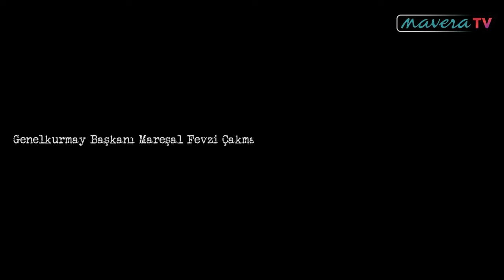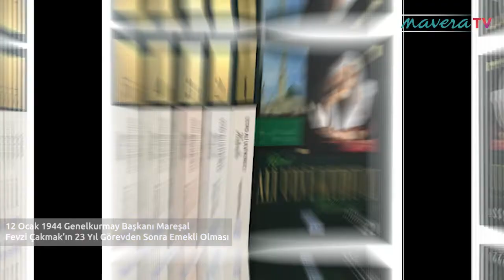GÜNÜN TARİHİ: 12 Ocak 1944: Mareşal Fevzi Çakmak’ın 23 Yıl Görevden Sonra Emekli Olması